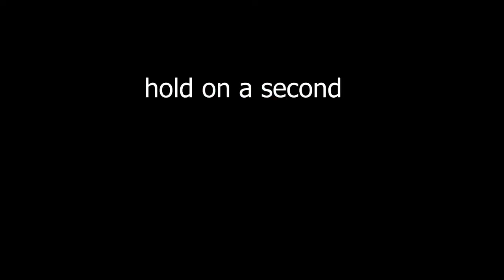Minecraft BEDROCK EDITION?! |Riley and Michael play survival games on The Hive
Michael and I are playing minecraft bedrock edition for the first time in awhile. Will we be decent? Watch the video to find out.